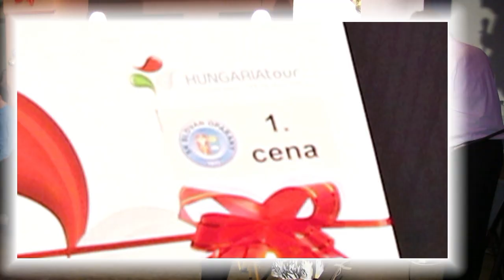Tombola na 7. Sportovním plese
Restaurace na Staré poště